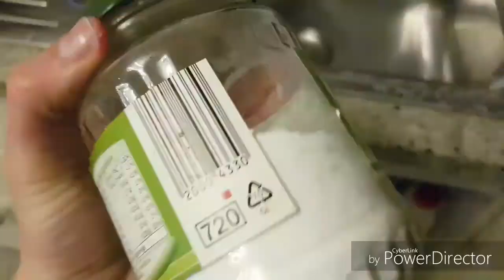19 Vlog / wow Luna läuft so schön an der Leine🐕